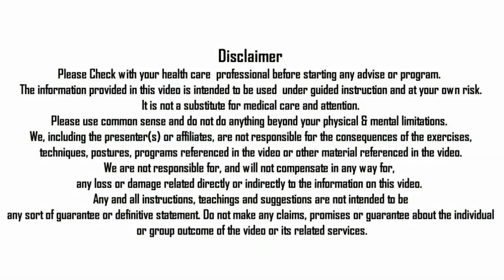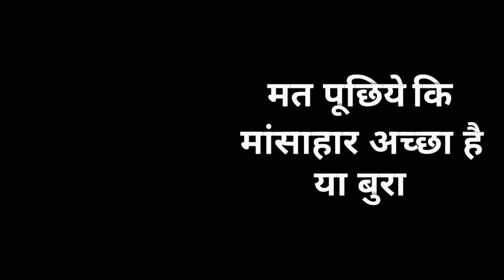WRONG EATING HABITS OF CHILDREN HOW TO DEAL WISELY TIPS BY NITYANANDAM SHREE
In this video Nityanandam Shree explained about Important Talk on Wrong Eating habits of Children & How to deal wisely so that your child also like to follow Yogic Tradition & understand the effects of unhealthy food on human body.. After watching this video if you have some query and questions, please leave comment below. We will forward your query to Nityanandam Shree.

Namaskaram!

प्रतिदिन बहुत ज्यादा प्रश्न पूछे जाते हैं, इसलिए हम हरेक प्रश्न का उत्तर देने के लिए बाध्य नहीं हैं|

Namaskaram! Feel free to post your questions, queries, doubts, comments, compliments and reactions below every video, we will be happy to help you. We are not obliged to answer each question because too many questions are asked every day.

NITYANANDAM MEDITATION
NITYANANDAM DISCOURSES

Special Thanks Credits :
Indian Diplomacy (Promo Video)